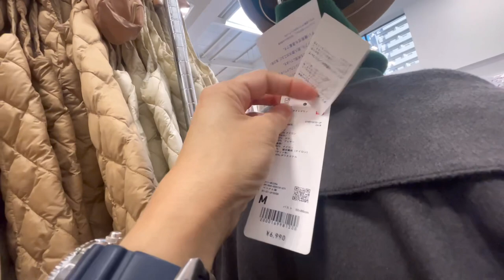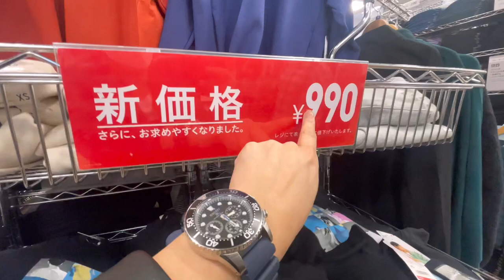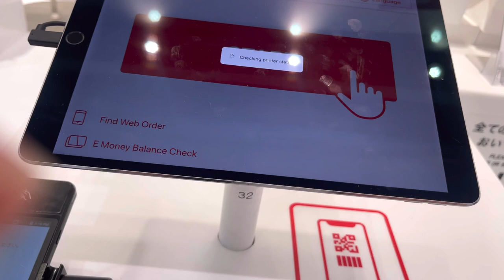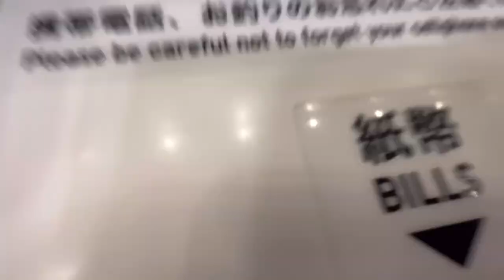Guide To Best Buy Winter Clothing ,Uniqlo Japan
Uniqlo Co., Ltd. (株式会社ユニクロ, Kabushiki-gaisha Yunikuro) Japanese pronunciation: [jɯɲikɯɾo]) is a Japanese casual wear designer, manufacturer and retailer.The company is a wholly owned subsidiary of Fast Retailing Co
This season, discover a wide range of items that will effortlessly keep you warm and comfortable throughout autumn and winter.IIn this video, will be showing you some of the best buys for affordable  Uniglo winter items here in Japan. Enjoy watching!